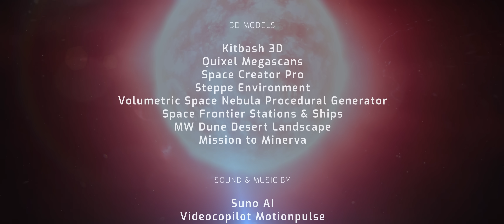ALPHA CENTAURI: A Journey to the Closest Star System | 4K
What lies beyond our Sun? In this cinematic 4K documentary, we travel to Alpha Centauri - the closest star system to Earth - to uncover its secrets, explore its mysterious planets, and imagine what the future of interstellar travel could hold.

Join us as we dive into the worlds of Proxima Centauri, Alpha Centauri A, and Alpha Centauri B, discovering how these nearby stars shape our search for life beyond Earth.

In this video you’ll discover:
00:00 Introduction
01:01 How far is Alpha Centauri?
01:54 Alpha Centauri A & B
03:08 Proxima Centauri - The closest star to us
04:59 Proxima B – The closest exoplanet ever found
06:20 Is Proxima B habitable?
08:40 An alien world
10:14 A star that rages with flares
10:49 Proxima B is not alone
12:21 Getting there won't be easy
13:40 What will happen when we arrive?
15:00 No longer just of Earth, but of many Stars
15:26 End credits

Alpha Centauri is just 4.37 light-years away, yet reaching it remains one of humanity’s greatest challenges. Through breathtaking 3D visuals, detailed narration, and scientific insight, this video blends astronomy, astrophysics, and imagination to bring the closest stars to life.

This documentary is perfect for anyone fascinated by space exploration, exoplanets, the search for alien life, and the future of interstellar travel.

(Your name could be here in the next video!)